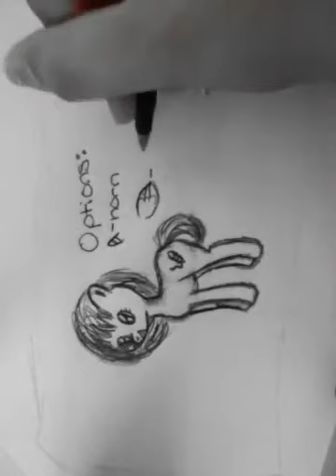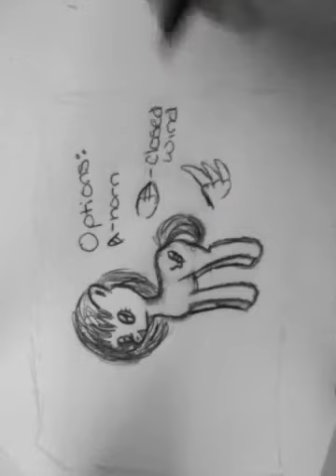How to draw MLP FIM